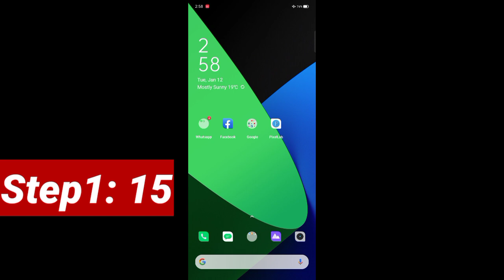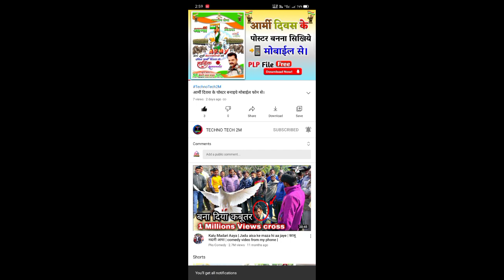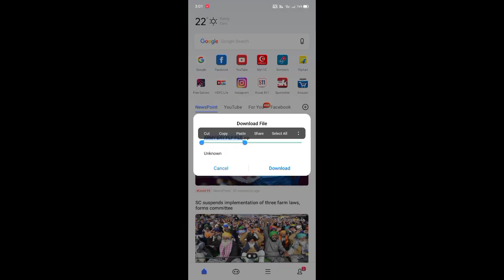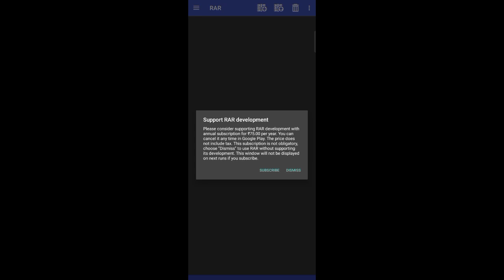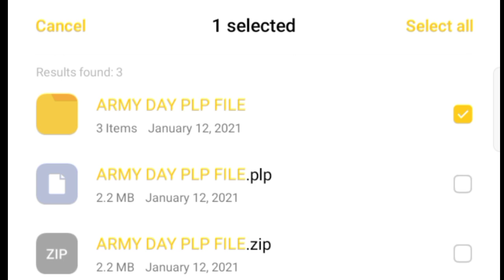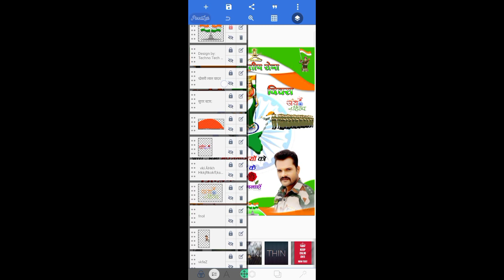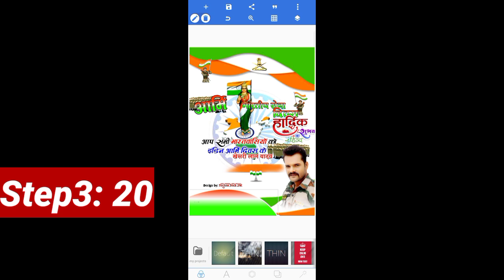आर्मी दिवस के पोस्टर कैसे बनाये 2022 ! Army Divas ka Poster Kaise Banaye 2022 ! Army Day ka Poster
आर्मी दिवस के पोस्टर कैसे बनाये 2021 ! Army Divas ka Poster Kaise Banaye 2021 ! Army Day ka Poster

     🇹 🇪 🇨 🇭 🇳 🇴 🇹 🇪 🇨 🇭 2 🇲

★आप सभी को मेरे कि चैनल पर पोस्टर डिजानिगन, फ़ोटो Editing, वीडियो Editing, और Logo डिजानिगन ।
आप सभी से एक रिकवेस्ट है कि वीडियो को Share कीजिये।
          🙏🙏 Plz 🙏🙏

🔶( NO PASSWORD PLP File Free Deounlod )

!! ◆ Social Media ◆ !!

◆ Extra # tage
TechnoTech2M BY Rohit

Keyword Tag:
1).Indian Army Divas ka poster kaise banaye
2).Indian Army Divas ka poster kaise banaen
3).Republic Day ke poster kaise banaye
4).Army Divas ka poster kaise banaye
5).army divas ka poster kaise banaen
6).Army Shahid Diwas ka poster kaise banaye
7).Army Shahid Diwas ka poster kaise banaen
8).makar sankranti ka poster kaise banaye
9).makar sankranti ka poster kaise banaen
10).Ganatantra Divas ka poster Kaise banaen
11).Ganatantra Divas ka poster Kaise banaye
12).26 January ka poster Kaise banaen
13).26 january ka poster kaise banaye
14).Bhartiya Sena Ka poster Kaise banaen
15).Bhartiya Sena Ka poster Kaise